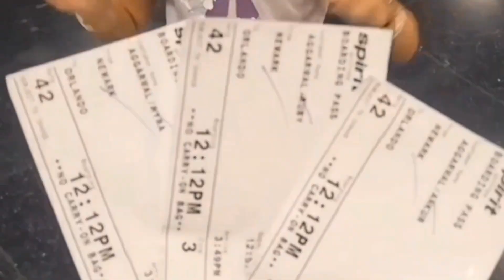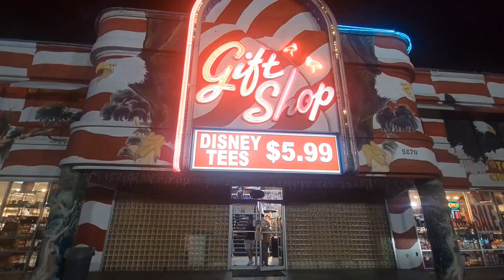Florida Trip (Old Town) ||vlog